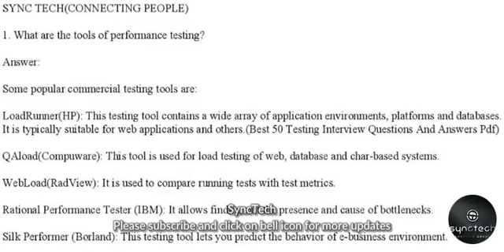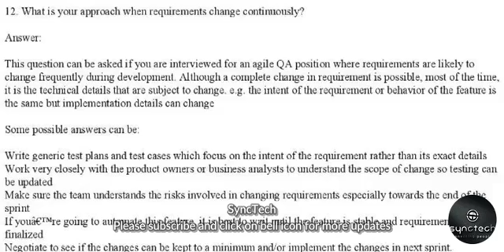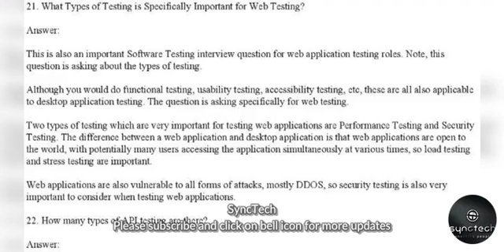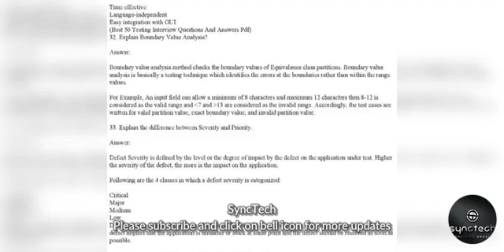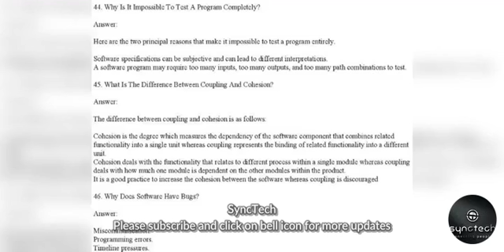Top 50 Automation and Manual Testing Interview Questions || SyncTech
Automation and Manual Testing Interview Questions